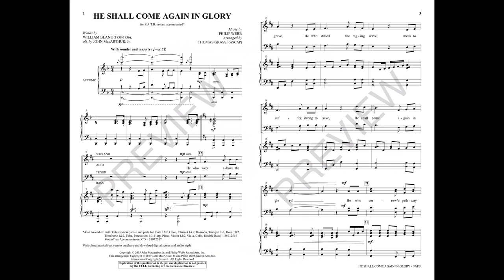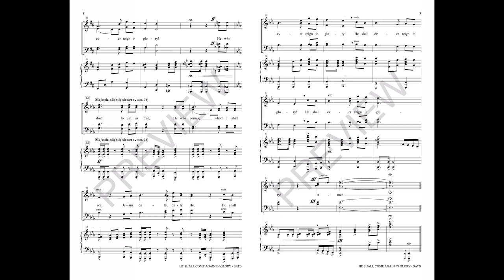HE SHALL COME AGAIN IN GLORY (SATB Choir) - John MacArthur Jr./Philip Webb/arr. Thomas Grassi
This majestic modern hymn proclaims the hope of Christ's second coming. Crafted for success, the arrangement captures the mystery and majesty of the text and delivers it adroitly to the choir loft with full, satisfying harmonies. Powerful!